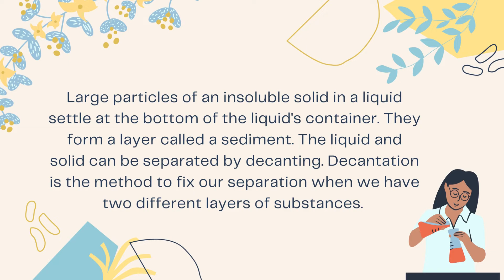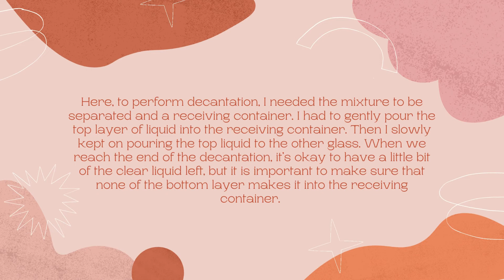Experiment on Decantation | Areebah Armin Ahsan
This is a video about one of the separating techniques, decantation. I conducted an experiment about this separating technique. Here, I decanted lentils from water. However, this separating technique can be used to decant many other substances.